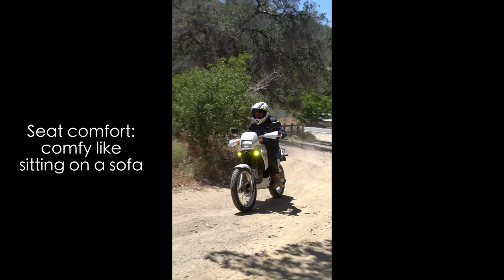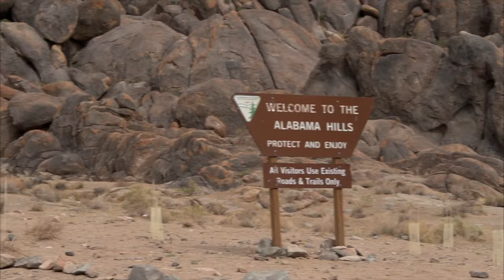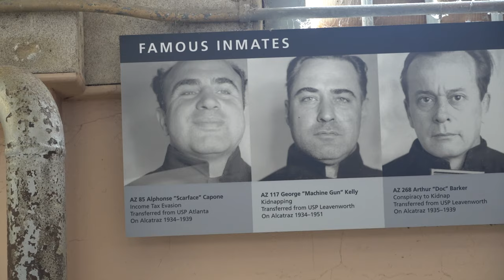Nepali Dad USA vacation | Chapter III The Finale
Nepali Father and Sons adventure to Northern California Lost Coast